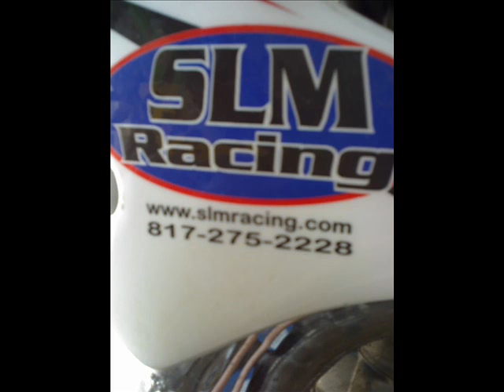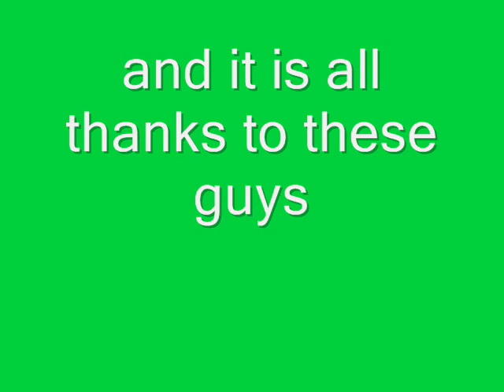pic's of my kx85 and 125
these are my race bikes